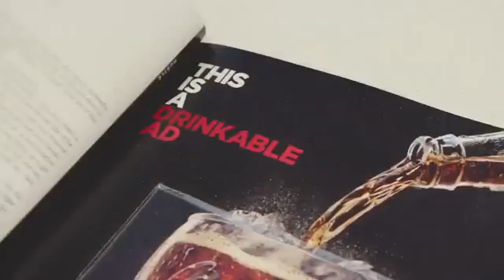Coca cola Creates First Ever Drinkable Advertising Campaign